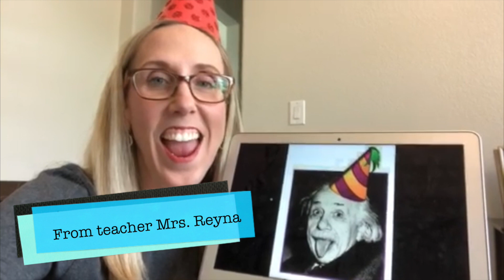Jasper, Happy 10th Birthday!